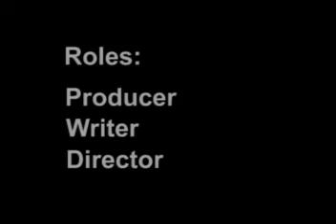A Channel Edmonton's WIRED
Oh WIRED! I was there from the beginning. This is a snippet of what once was, A Channel Edmonton's WIRED. I worked so hard to reflect our amazing theatre, art, culture, music, and film community over those years. From iconic events to local legends, we were your window into Edmonton's rich arts history. I still hope it helps to build a vibrant present. @AChannelWIRED @AChannelEdmonton @AChannelEntertainment @edmontonartscouncil6320 @edmontonfringetheatre9117 @edmontonmusical @albertaarts @modernmusemedia2008